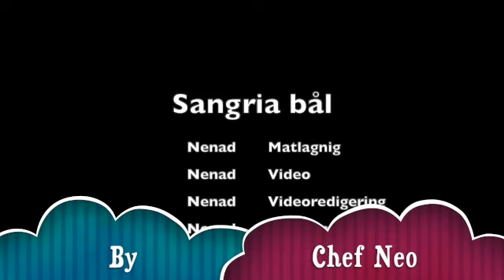Sangria bål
Recept och tillagning:
Ca 20 personer

2 l rött vin
1,5 l hallonsoda
4 dl brandy/konjak
2 dl citronläsk
8 apelsiner
6 persikor
3 päron
3 äpple
3 kanelstänger
6 msk socker

Tillagning
Börja med att lösa upp 6 msk socker med 8 msk vatten i en kastrull på låg värme.
Låt det svalna under tiden som du förbereder resten av sangrian

Tvätta alla frukter noga

Pressa 5 apelsiner och spara juicen till senare.
Hälften av juicen ska gå gå till den med alkohol och resten till den alkoholfria.

Skiva resten av apelsinerna och lägg åt sidan.

Skär äpple, päron och persika i bitstorlek av ca 2 cm.

Hälften av frukterna ska gå gå till den med alkohol och resten till den alkoholfria.

Sangria med alkohol:
Häll upp vinet, hälften av sockerlaget, hälften av apelsinjuice, hälften av citronläsk, 4 dl konjak.
Blanda i hälften av fruktbitarna, apelsinskivor och kanelstänger.

Rör runt och låt stå i kylskåpet i några timmar.

Sangria utan alkohol:
Samma som ovan fast ersätt konjak och vin med hallonsoda.

Lägg i isbitar innan servering

00:00 Start
00:18 Presentation av ingredienserna
00:40 Sockerlagen
02:19 Pressa apelsiner
04:01 Skiva apelsiner
04:26 Tärna frukter
07:58 Blanda till bålen
11:23 Provsmakning

Bossa Lounger
Time laps
Farewell
Travel